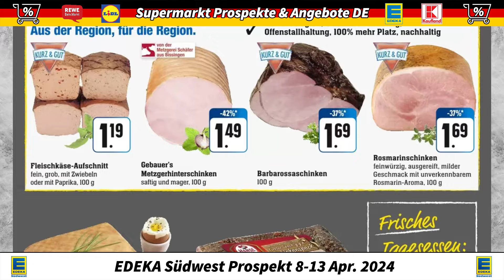EDEKA Prospekt NÄCHSTE WOCHE! |Gültig von 08.04.2024 | Supermarkt Prospekte & Angebote DE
Um diese einzigartigen Angebote nicht zu verpassen, schauen Sie sich jetzt unser Video an. Sehen Sie sich den neuen Prospekt für die nächste Woche an, vergessen Sie nicht zu liken und abonnieren Sie unseren Youtube-Kanal Supermarkt Prospekte & Angebote DE, um auch in den kommenden Wochen schnell über die besten Angebote informiert zu sein!

Der Prospekt ist gültig ab 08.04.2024
Die im EDEKA-Katalog nächste Woche vorgestellten Produkte lauten kurz wie folgt:

- 500 Gramm Heidelbeeren, 3 Euro, 99 Cent.
- 1 Kilogramm Frische Große Bratwurst, 7 Euro, 99 Cent.
- Ehrmann Almighurt, 33 Cent.
- 1 Kilogramm Mövenpick oder Eilles Kaffee Sorten, 9 Euro, 99 Cent.
- 150 Gramm Corny Riegel, 1 Euro, 11 Cent.
- 400 Gramm Edeka Bio Vollkornbrot, 1 Euro, 99 Cent.
- 1 Liter Berchtesgadener Frische Bio Alpenmilch, 1 Euro, 39 Cent.
- 500 Gramm Bio Dinkelgrieß, 1 Euro, 59 Cent.
- 500 Gramm Rote Bete Gekocht, 1 Euro, 99 Cent.
- 500 Gramm Bio Natur Joghurt Mild, 1 Euro, 59 Cent.